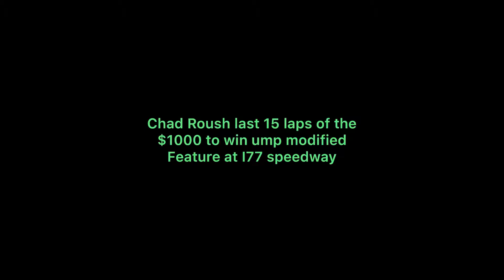Chad Roush last 15 laps of the 1000 to win ump modified feature at i77 speedway